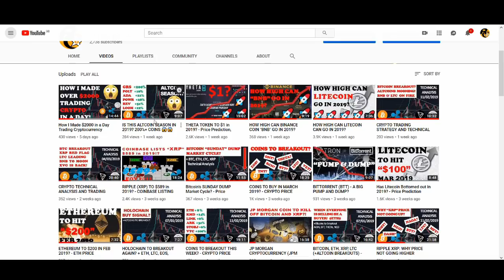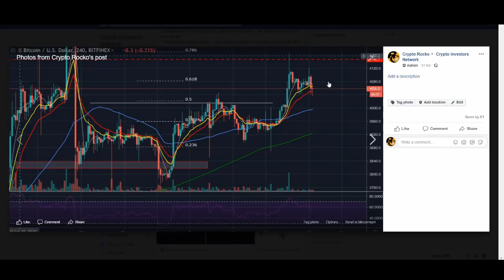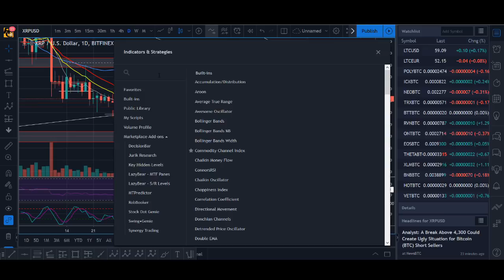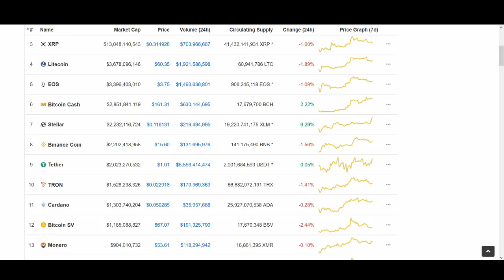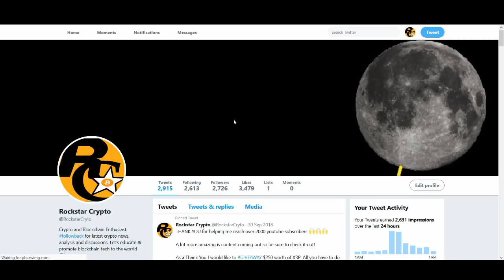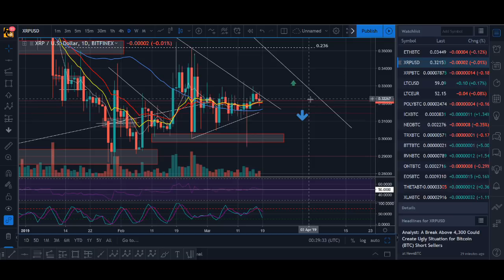RIPPLE XRP: THE BIGGEST BREAKOUT MARCH 2019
Ripple XRP is in a very tightining pattern. The Average True Range for XRP is the lowest it has been since Ripple broke out in 2017. Could we be expecting a big xrp breakout soon?

♥ BTC: 17isdB1axM3VB4w6kT4w53Kh7SHE24MeBv
♥ ETH: 0xb35c7a69c0f1aed0e017bf3f2e335868d82b01ef
♥ LTC: LayvBFb9dntcSsQrb8dKoWqd4B4mL8sooK

Regards,
Rocko